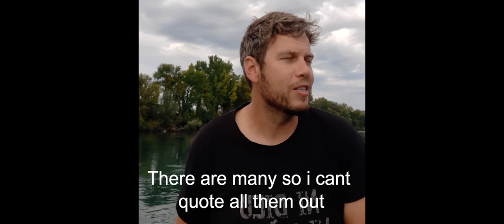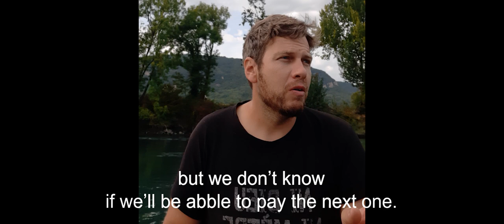Le projet "Brakass" c'est quoi ? What is the "Brakass" project ? (English subtitles)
Franck Rouchouze alias Staiven présente le projet "Brakass" lors de la descente du Rhône en canoé gonflable, réalisée pendant l'automne 2020.

Franck Rouchouze introduce the "Brakass Project" during the Rhone river decent realised at the autumn 2020.

"Brakass" c'est le nom original trouvé par Franck Rouchouze pour signer les différentes productions réalisées par son ami Soël Briche et lui-même.
L'idée est de partager une certaine vision de la pêche de la carpe qui ne rentre pas toujours dans les cases de la pratique "classique" instaurées par les principaux influenceurs de ce milieu.
Prendre la décision de partager à nouveau fût difficile et implique certaines concessions concernant ce que nous allons montrer/donner.
N'oublions pas que l'acteur principal de notre passion est un être vivant et que les conséquences de notre communication peuvent devenirs catastrophiques pour un environnement.
Nous allons donc essayer de communiquer "proprement" en essayant d'éviter le fameux effet de "coup de projecteur" si destructeur pour les cheptel et les pêcheurs locaux.
Aventure, réflexion, humour et entretien de vielles valeurs seront le contenu principal de cette chaîne...
Bon visionnage

Brakass is the original name found by Franck Rouchouze to sign the different productions made by his friend Soël Briche and himself.
The idea is to share a kind of vision about carp fishing which does not always fit into the boxes of "classic" practice established by the main influencers in this environment.
Making the decision to share again was difficult and involves some concessions regarding what we are going to show / give.
Let us not forget that the main actor of our passion is a living being and that the consequences of our communication can become catastrophic for an environment.
We will therefore try to communicate "properly" while trying to avoid the famous "hilight" effect for fishes and locals anglers.
Adventure, reflection, humor and the maintenance of old values ​​will be the main content of this channel ...
Good viewing